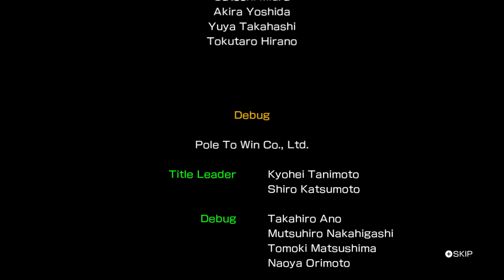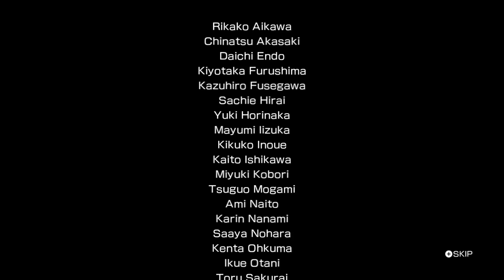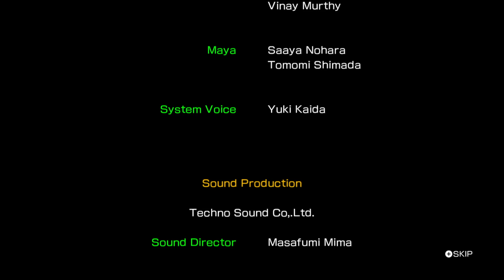Pokken Tournament Ending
Jel4our battles Shadoew Mewtwo and fights the Rank A Grand Champion in Pokken Tournament. Will he beat the game?